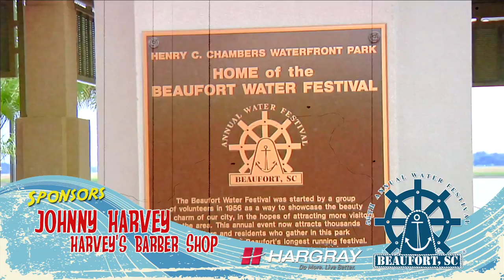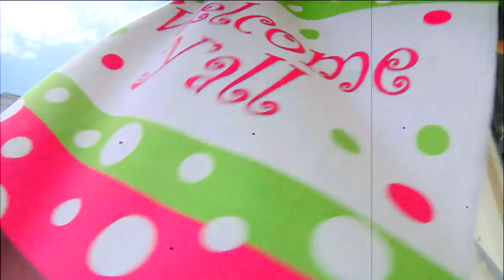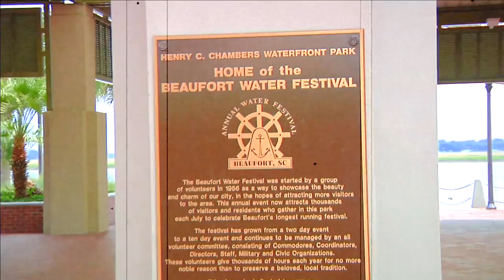56th Annual Beaufort Water Festival Official Video 2011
The 56th Annual Beaufort Water Festival Official Promo video. This program features the faces and places of the festival and the city of Beaufort, SC. This year's festival coincides with Beaufort's 300 Year Tricentennial Celebration.